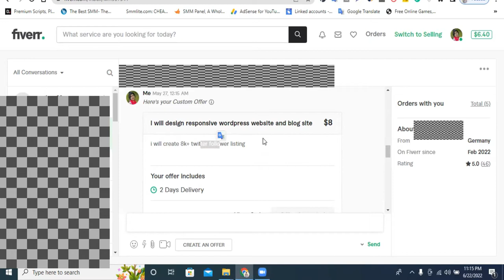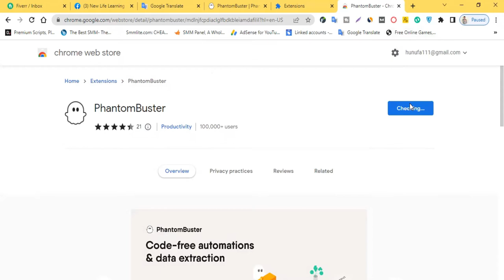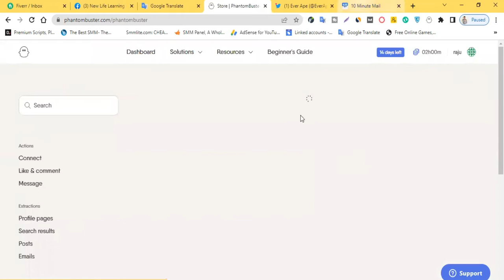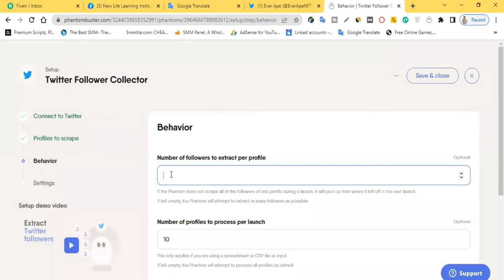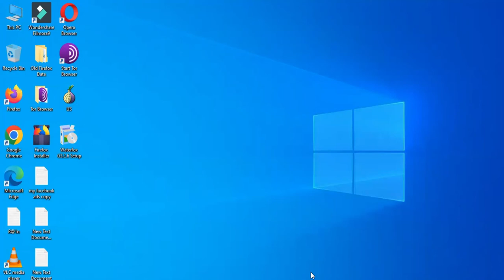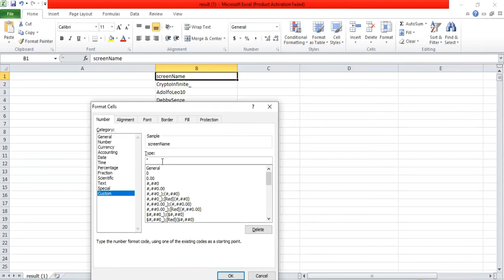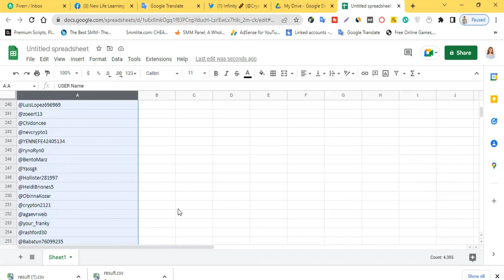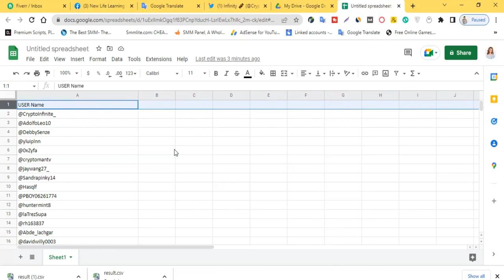How To Scrape Twitter Followers | Twitter Follower Listing Bangla | Twitter Follower Collector